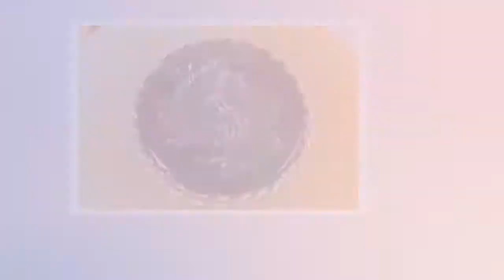17" Vintage Yellow Calcite & Carved Carnelian Intaglio Cameo Pendant Necklace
An exquisite piece of vintage jewelry! This beaded necklace is made with yellow calcite and carnelian. There are light to dark yellow calcite oval shaped beads strung with four round carnelian beads that meet with a large pendant. The pendant is a large calcite disc with a detailed carved carnelian intaglio cameo at its center. The calcite oval beads measure 6 by 8 millimeters, the carnelian round beads measure 8 millimeters, and the pendant measures 45 millimeters. This necklace is hand knotted and hand crafted; it measures 17 inches in length.